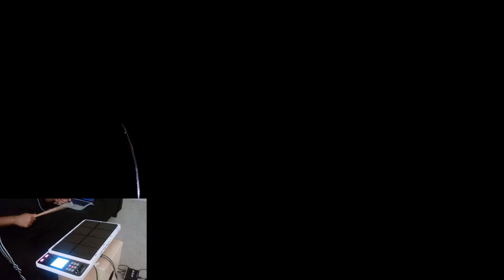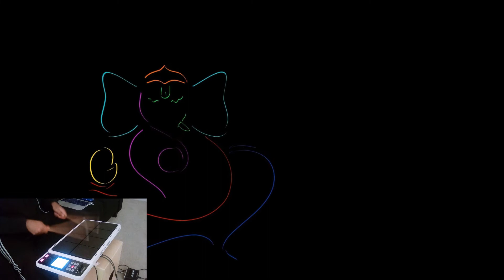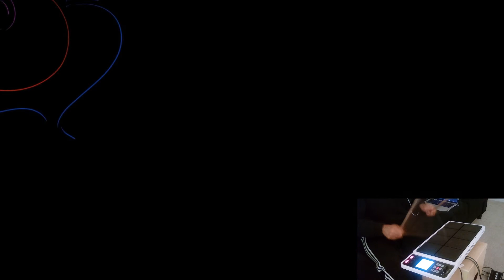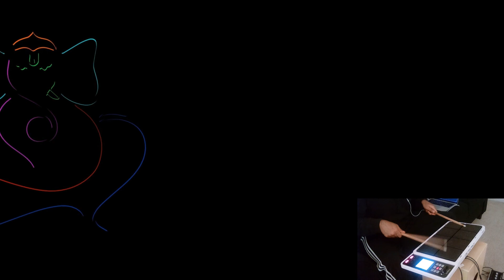Ekadantaya Vakratundaya | Shankar Mahadevan | Tabla & Timpani Cover | SPD 30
Octapad cover for song "Ekadantaya Vakratundaya" sung by Shankar Mahadevan .Performed on Roland spd 30 octapad . Headphones recommended .